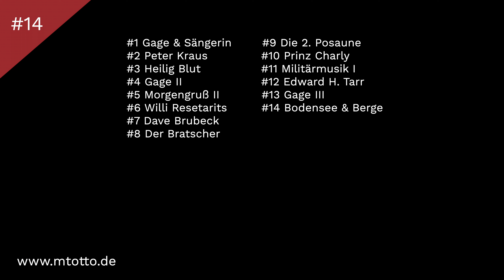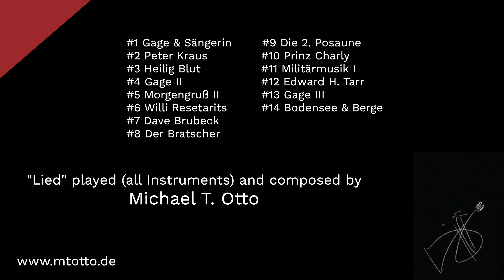MTO erzählt Geschichten #14 Bodensee & Berge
Michael T. Otto erzählt Geschichten aus seinem Musikerleben

00:15 Sturm auf dem Bodensee
10:30 Seebestattung
12:50 Beerdigung mit Trommel und Trompete

 • MTO erzählt Geschichten